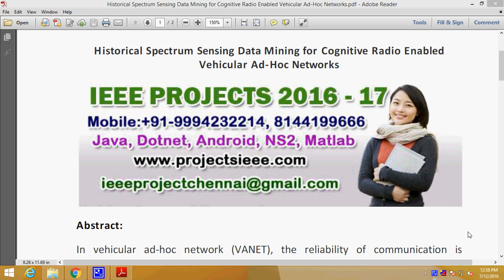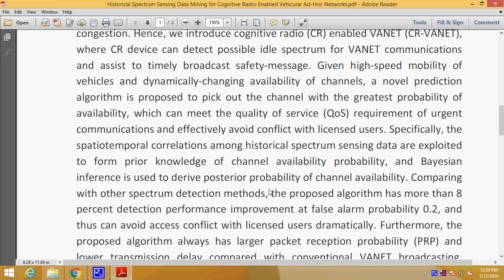Historical Spectrum Sensing Data Mining for Cognitive Radio Enabled Vehicular Ad Hoc Networks